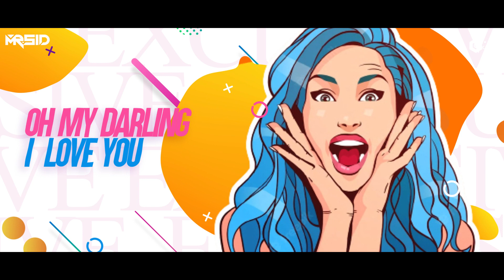Oh My Darling - Remix - D Creative Beatz X Mr.Sid | Mujhse Dosti Karoge | Alisha | Sonu | Kareena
Song: Oh My Darling
Singers: Alisha Chinai, Sonu Nigam
Lyrics: Anand Bakshi

Oh My Darling ( Mujhse Dosti Karoge ) Remix

Artist : D Creative Beatz X Mr.Sid